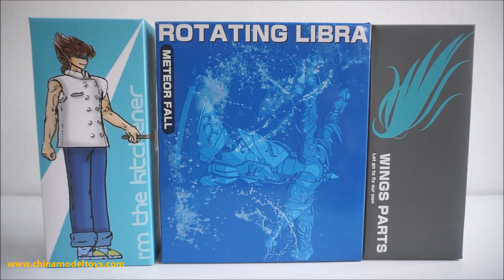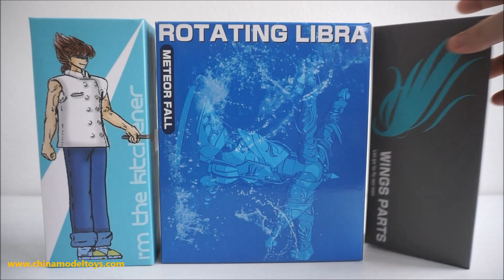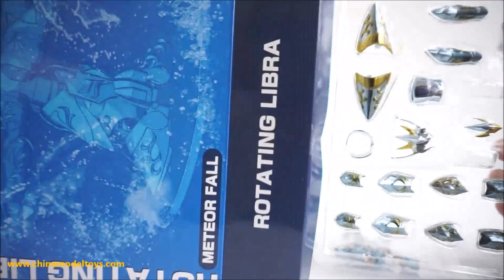#156 - REVIEW Seiya V4 EX GREAT TOYS - [PT-BRASIL]